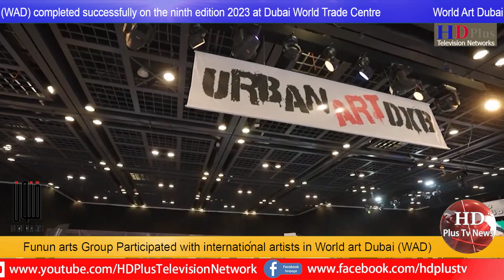Laila Lufta Participated with Funun arts Group and international artists in World art Dubai (WAD)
Laila Lufta Participated with Funun arts Group and international artists in World art Dubai (WAD) at the World Trade Center Dubai UAE.

Funun arts Group Participated with international artists in World art Dubai (WAD)

Looking forward to many more such events.

HD PLUS News
Report:                        Aslam Jawaid
Post:                            Universal Art Production Dubai
                                      For Professional Video & Photography Serivce in Dubai UAE